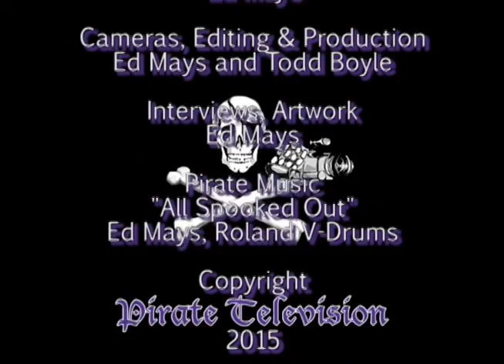Rally for Kshama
After her first two year term, Seattle City Councilmember Kshama Sawant is the most popular council member.  She also has the highest disapproval ratings.  Not surprising for someone who is the first Socialist to be elected to office in a major US city in decades.  Her successful campaign to pass the city’s $15 minimum wage sparked a national movement and catapulted her into the national spotlight.  Corporate interests are mobilizing to stop her re-election by recruiting corporatist stealth candidates and poring in mass amounts of out of state cash.  But progressives are also mobilizing to stop the corporate agenda.  They packed the Seattle Town Hall with an overflow crowd of 900 screaming people who came to see prominent progressive writers, activists and politicians that flew in from all over the world to voice their support.  This program is an edited 58 minute version of the two hour event that features, journalist Chris Hedges, Jill Stein (2012 Green Party presidential nominee), Greek Solidarity for All Movement organizer Christos Giovanopoulos, Irish Parliamentarian Ruth Coppinger, and a rousing speech by Kshama Sawant.

Thanks to Seattle Town Hall